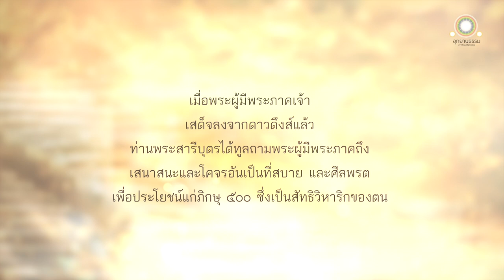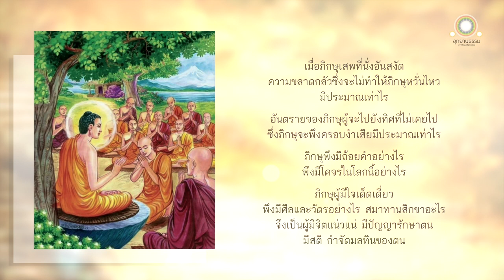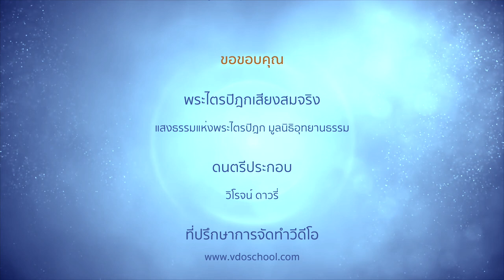ธรรมเครื่องอยู่สำราญเพื่อการหลุดพ้น | สารีปุตตสูตร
ธรรมเครื่องอยู่สำราญเพื่อการหลุดพ้น
สารีปุตตสูตร

เสียง : 9:22 นาที

เมื่อพระผู้มีพระภาคเสด็จลงจากดาวดึงส์แล้ว ท่านพระสารีบุตรทูลถามพระผู้มีพระภาคถึงเสนาสนะและโคจรอันเป็นที่สบาย และศีลพรต เพื่อประโยชน์แก่ภิกษุ ๕๐๐ ซึ่งเป็นสัทธิวิหาริกของตน

ในเวลาจบเทศนา พระภิกษุ ๕๐๐ รูปบรรลุพระอรหัตแล้ว ธรรมาภิสมัยได้มีแล้วแก่พวกเทวดาและมนุษย์ ๓๐ โกฏิ